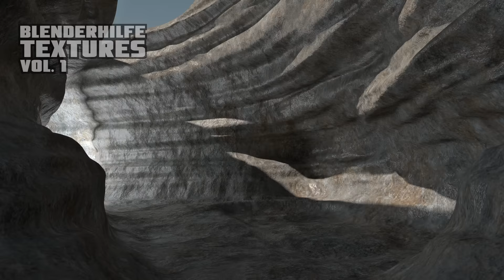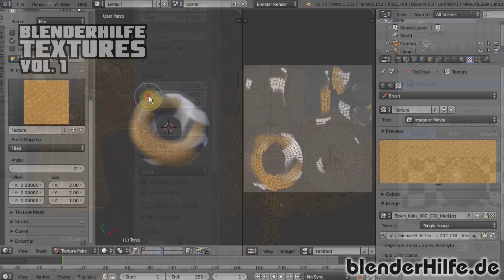blenderHilfe Textures Vol. 1 - das ultimative Texturen Pack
Hol dir jetzt das ultimative Texturenpacket für deine Projekte!
Textures Vol. 1 enthält 1149 Texturen in sehr hoher Qualität.
Als Extra gibts 336 voreingestellte Materialien für Cylces und 12 spezielle Texture-Tutorials

alle Texturen in "Aktion" sehen

*** Kachelbar und mehrschichtig ***

Alle Texturen bei denen es Sinn macht sind kachelbar (tileable).

die meisten der Texturen sind mehrschichtig:
- Color Map
- Specularity Map
- Normal Map
- Bump Map
- Displacement (Height Maps)
- Ambient Occlusion (Self Shadow Map)
- Alpha Map

*** Kategorien ***

*** Tutorials ***

Tutorial 01 – die Materialbibliothek nutzen
Tutorial 02 – Texturen verwalten
Tutorial 03 – Materialpresets erklärt
Tutorial 04 – Materialien erstellen
Tutorial 05 – Texturen in Spielen einsetzen
Tutorial 06 – UV Unwraping
Tutorial 07 – Texture Painting
Tutorial 08 – Texture Layering
Tutorial 09 – Displacement Maps nutzen
Tutorial 10 – 360 Grad Skys nutzen
Tutorial 11 – Mip Mapping
Tutorial 12 – mehrschichtige kachelbare Texturen erstellen